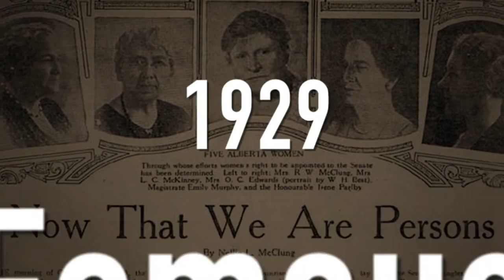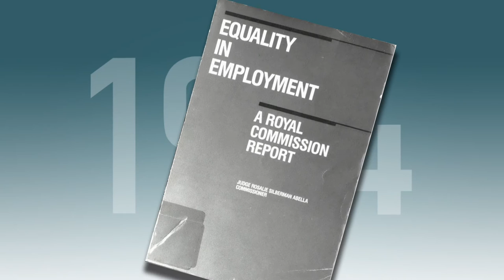Women Voters and Lawmakers: A Woman's (Political) Work is Never Done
October is Women's History Month. This year, on the hundredth anniversary of (some) women in Canada winning the vote, ETFO has produced a short video on voting and political participation.